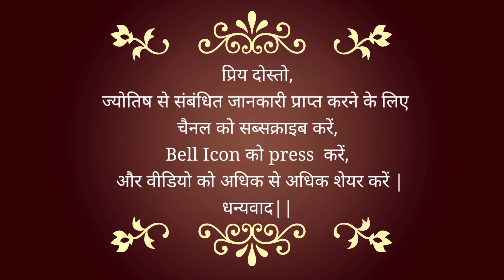04 May 2021 | कैसा रहेगा आपका आज का दिन? | How will your day be? | Astrological Help For YOU